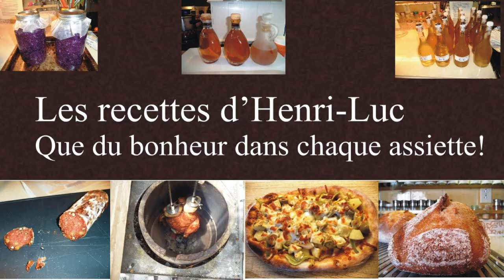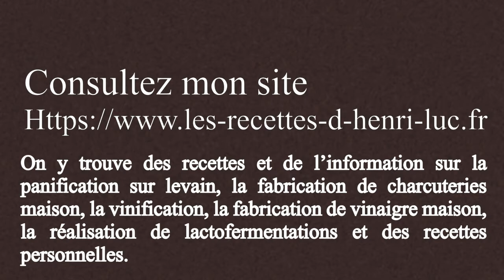FAQs on Sourdough Starter / FAQ sur le levain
Questions
Questions et réponses sur la panification sur levain / Questions and answers on sourdough bread making
↓ ↓ ↓ PLUS D'INFO  / MORE INFO ↓ ↓ ↓
👉 LECTURES SUGGÉRÉES / SUGGESTED READINGS:

Dans cette série de vidéos (liste de lectures) je réponds aux questions qui me sont le plus fréquemment posées concernant la panification sur levain. Vous y trouverez beaucoup d’information très intéressante. Si vous ne trouvez pas la réponse à votre question, n’hésitez pas à me la poser dans la partie des commentaires. Je me ferai un plaisir à y répondre.

In this series of videos (reading list) I answer the most frequently asked questions about sourdough bread making. You will find a lot of very interesting information there. I will be happy to answer it.

Dans cette vidéo je réponds à des questions FAQ / In this video I answer to questions